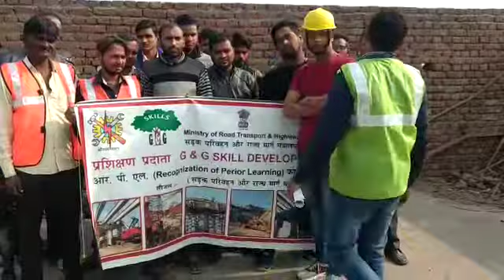TCID/0030755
Morth G and G Skills Developers Pvt Ltd Kharar - Ludhiana Section Rurkee Mohali PUNJAB Er Kapil Narang 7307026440

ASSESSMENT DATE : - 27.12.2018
ASSESSOR : - DEEPAK